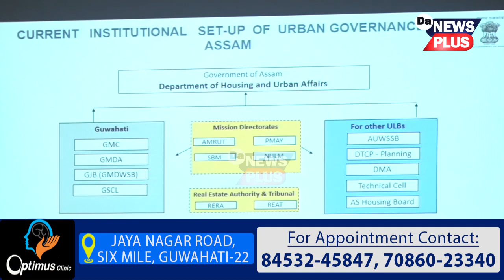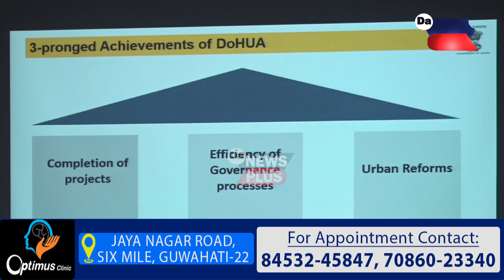‘১ এপ্ৰিলৰ পৰা বিল্ডিংৰ অনুমতি হ’ব অনলাইনত’